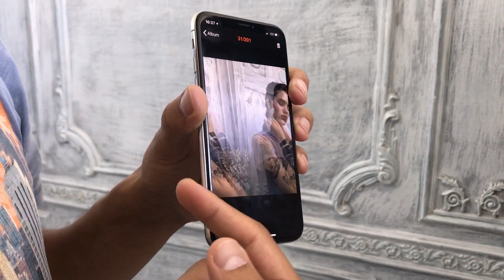iPhone + вспышка Godox - съемка в жанре Fashion | мастер-класс по фотографии. Александр Крофт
В рамках мастер-класса Александр Крофт учит снимать фотографии в жанре Fashion на iPhone X с использованием импульсного света в студийных условиях (вспышка Godox + синхронизатор Godox A1). Александр Крофт - основатель PHOTOCOLLEGE, одной из ведущих фотошкол в России и СНГ.

Содержание мастер-класса:
0:07 - снимать в команде: почему это важно?
2:25 - несколько слов о важности света в кадре
3:20 - как развивать вкус и снимать лучше?
6:05 - должен ли фотограф уметь общаться?
10:54 - мобильная фотография vs классическая фотография
14:22 - синхронизация iPhone и вспышки Godox
18:40 - практика съемки в интерьере #1
22:00 - примеры фотографий, отснятых в интерьере #1
22:26 - чем должен заниматься ассистент на съемках?
23:22 - практика съемки в интерьере #2
27:54 - примеры фотографий, отснятых в интерьере #2
28:17 - "Кради, как художник", - почему важно копировать работы других фотографов?
30:30 - практика съемки в интерьере #3
31:30 - примеры фотографий, отснятых в интерьере #3
31:40 - итоги: еще раз о самом важном

Дата проведения лекции: 23 мая 2018

Место: интерьерная фотостудия Studio 212 (СПб, наб. Реки Карповки, 5, лит. П)